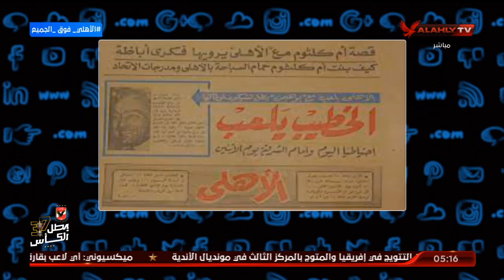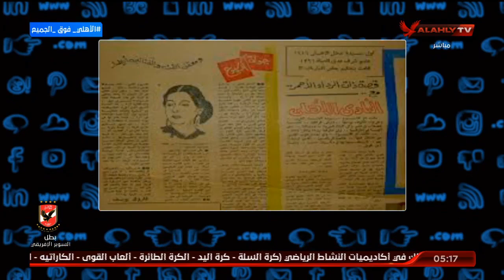امير هشام يكشف مدى عشق ام كلثوم لنادى الاهلى